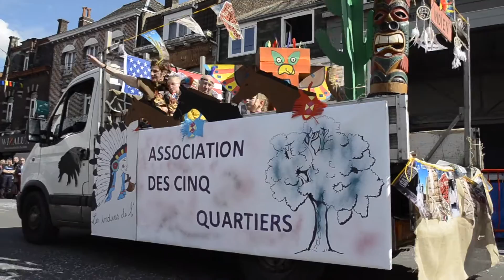Carnaval 2016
Quelques images du défilé du carnaval de Wattrelos 2016.